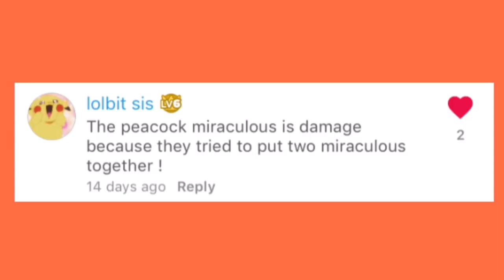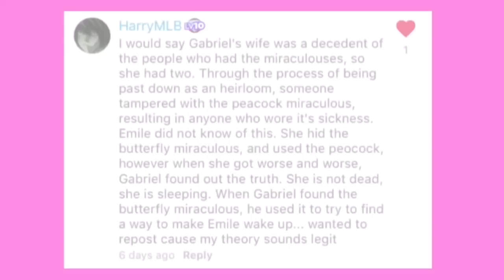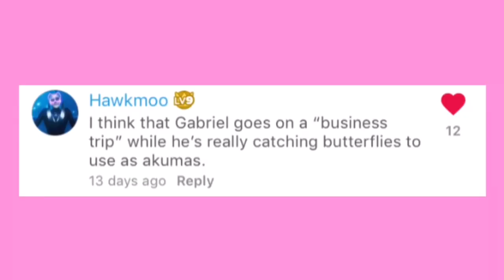SEASON 3 MIRACULOUS - HAWKMOTH’S DEEP SECRET!!💖💖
SONG💖💖

💖💖HERE ARE THE WINNERS OF THE “HAWKMOTH’S SECRET” THEORY!! I WILL BE POSTING NEW DRAWING AND THEIRY COMPETIIONS SOON!!